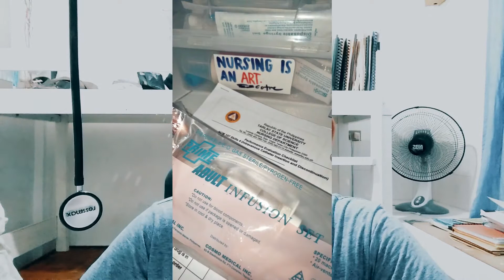Heart of Nursing PH: MAHIRAP BA ANG NURSING? MAHAL BA?! ANO ANG BAWAL? INCOMING FRESHMEN FAQs + TIPS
Hi, future Nurses! Since we're all in quarantine, I decided to make a video that tackles about the BS Nursing here in the Philippines.

PS. Pardon me for the grammatical errors. lol
PSS. Pardon me for the super hinang boses. HAHAHA